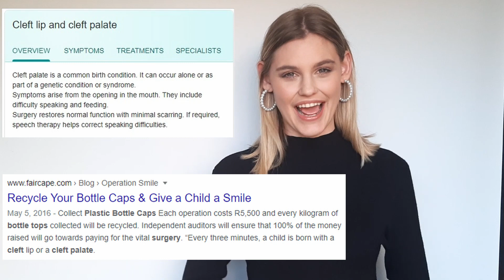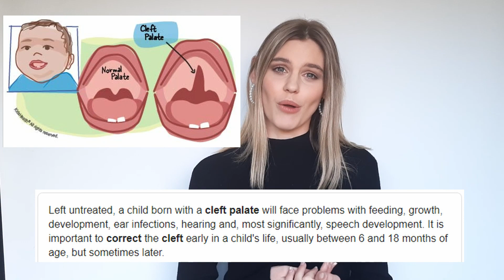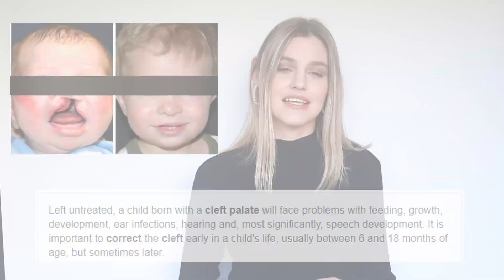BOTTLE CAPS FOR SMILES || CLEFT SURGERY AWARENESS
RVT's Official Motto:
Always stay the person you were before the crown, as that is the person who won the crown. Never let your success change the person who you are.

Pageantry modeling,
Ramp work,
Catwalk modeling,
Photographic modeling,
Interviews and Introductions,
Pageant preparation,
Advertising,
Hair care,
Skin care,
Make-up,
Healthy eating habits,
Outfits and clothing, and more.
Anyone from the age of 3 till 55 will be accepted. Practical exams take place once a year as well as a Model of the Year competition and fashion show at the end of each year.